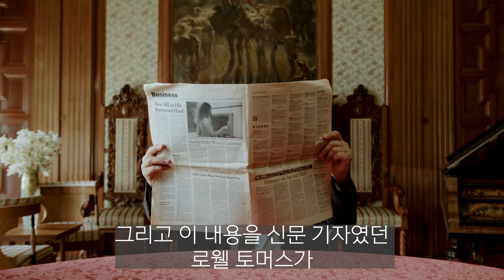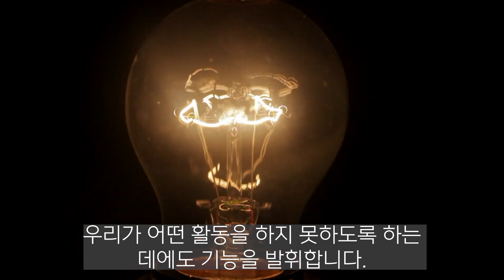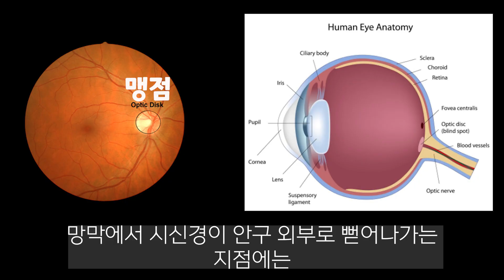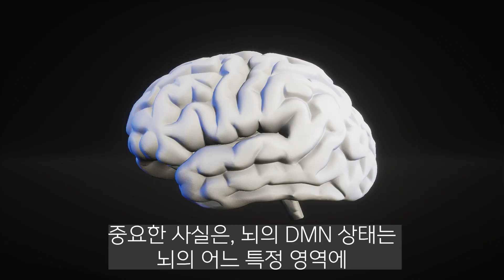아인슈타인은 뇌의 20%를 사용했을까? 10% 뇌 사용 속설의 진실 I 뇌과학 역사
일반인은 뇌의 10%를 사용하고, 아인슈타인은 20%를 사용했다는 얘기의 진실!
뇌과학의 역사와 진실을 파헤친다

참고 자료:
뇌를 둘러싼 오해와 진실, 크리스천 재럿
뇌과학의 모든 역사, 매튜 코브
정리하는 뇌, 대니얼 J. 레비틴

(문의)
인스타그램 newmindmultirich